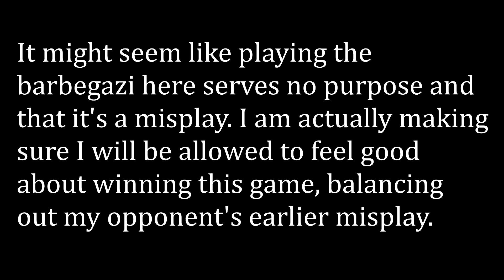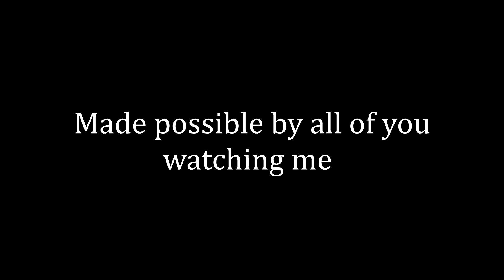[Gwent] Harpies of the Caribbean Part two - Ultimate edition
Why I play Gwent the way I do. You may have seen what it looked like, but here's what it felt like.